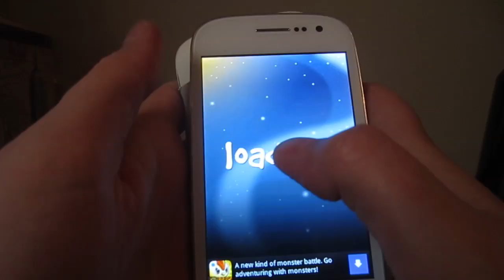Tap Play 3-13 Save The Planet 3 Star Walkthrough | TapPlay 3-13 Save The Planet 3 Star Walkthrough